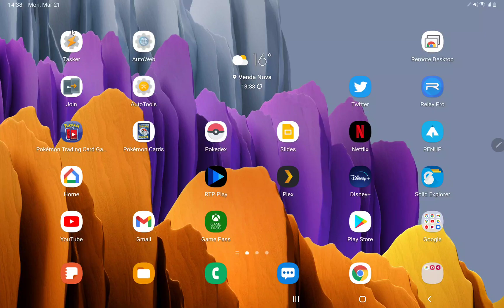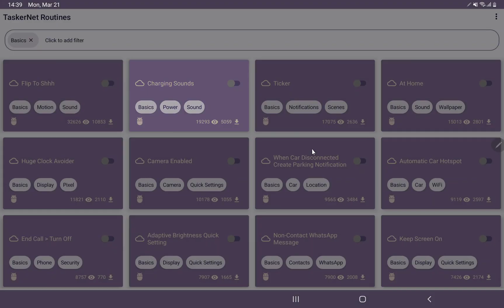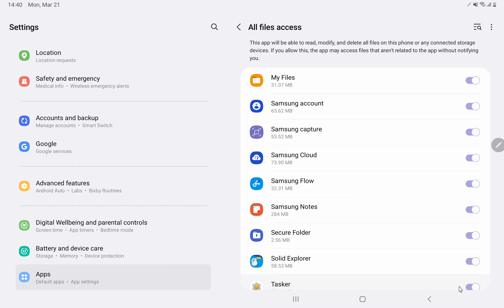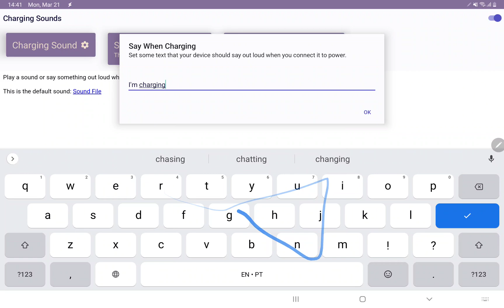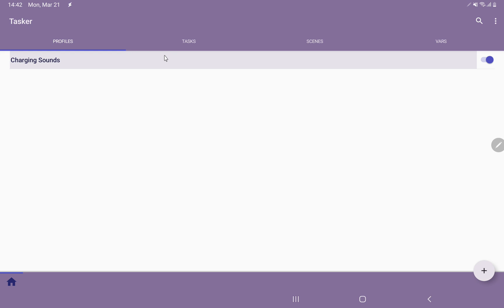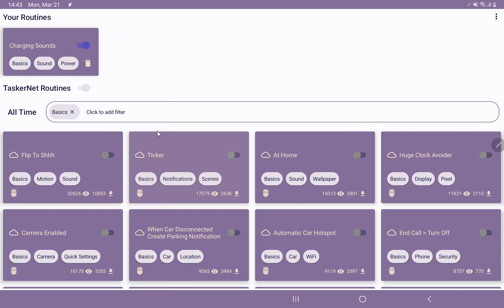Tasky - First Public Beta